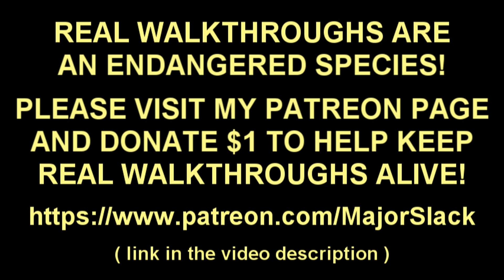Divinity: Original Sin 2 Walkthrough Tactician Part 67 - Driftwood Arena Voidwoken Fight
Major Slack's pro walkthrough of Divinity: Original Sin 2 with smart gameplay and informative commentary. This video concludes the special Level 4 POWER START where we save all Attribute, Ability and Talent points until Level 4. The points will now be spent to create a starter build. Played on Tactician Mode.